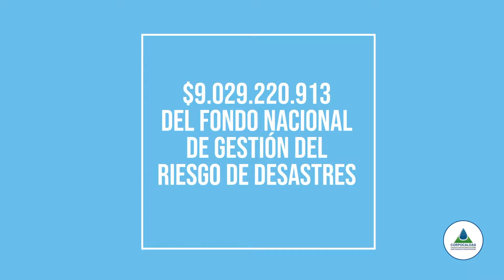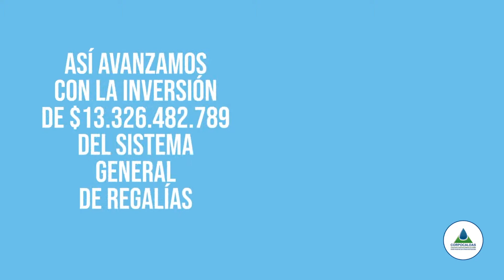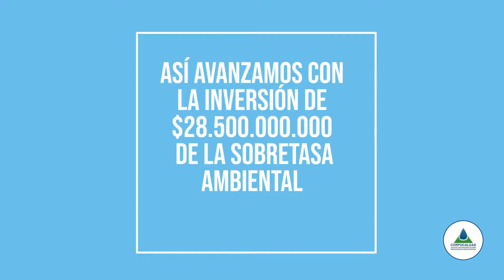Así avanzamos en Gestión del Riesgo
Obras construidas con recursos del Fondo Nacional de Gestión del Riesgo de Desastres, del Sistema General de Regalías y del incremento de la sobretasa ambiental en Manizales GestiónDelRiesgoCorpocaldas.